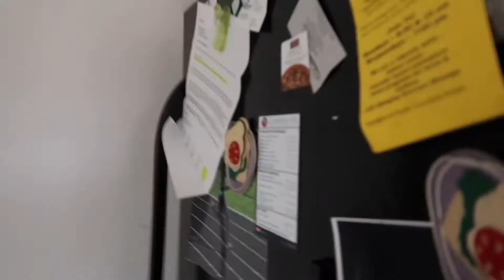First youtube video | The MK show volg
Hey guys welcome to the channel. This channel will contain pranks, challenges, reactions, and vlogs.
 volg